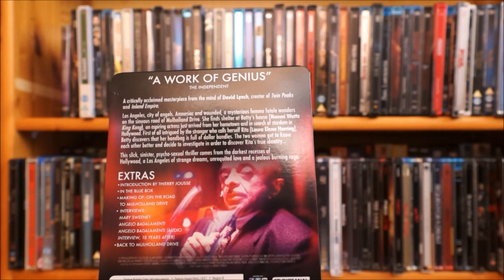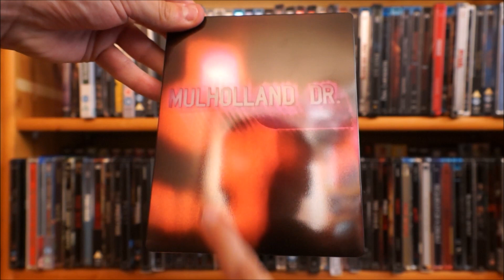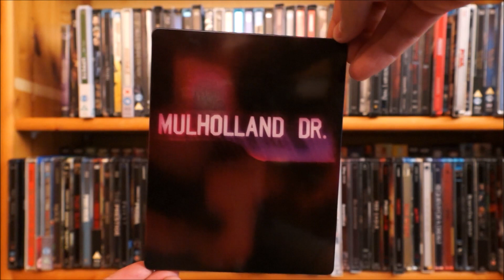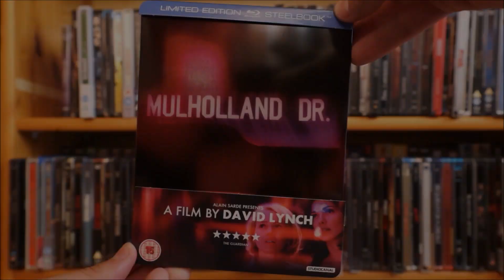MULHOLLAND DRIVE (UK Blu-ray Steelbook) / Zockis Sammelsurium Nr. 1309